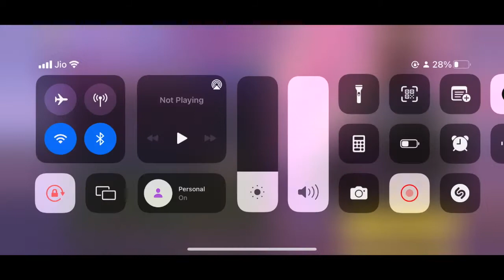DRAGON JACKAL LUCKY DRAW || 5 SPIN TRY || CHECK MY LUCK || CALL OF DUTY MOBILE || CODM